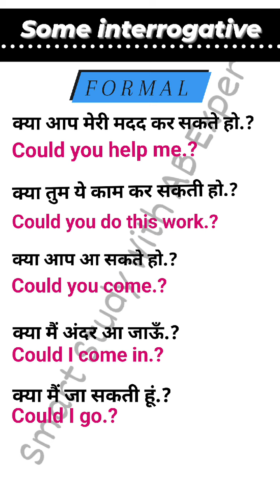Use of "Can" and "Could" /